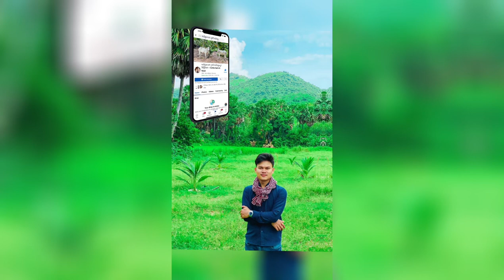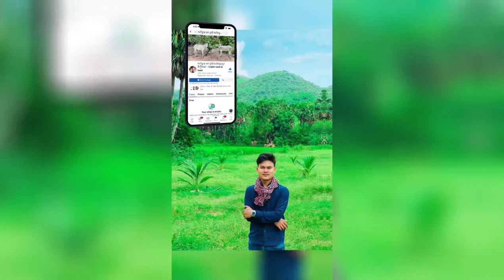$3000 ចង់ចិញ្ចឹមគោដំបូង - Cow Videos 2022